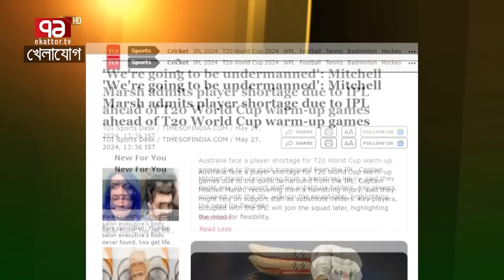বিশ্বকাপে অস্ট্রেলিয়া দলে এ কোন অদ্ভুত সমস্যা! ১১ ক্রিকেটার নেই, ম্যাচ খেলবে সাপোর্টিং স্টাফরা...!!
বিশ্বকাপে অস্ট্রেলিয়া দলে এ কোন অদ্ভুত সমস্যা!
১১ ক্রিকেটার নেই, ম্যাচ খেলবে সাপোর্টিং স্টাফরা...!!

Bangabandhu Satellite Parameter:
Satellite: BS1
Orbital Position: 119.1 ͦ  East
Polarization: Horizontal
Frequency: 4600MHz
Modulation: 8PSK
FEC: 2/3
Symbol Rate: 30,000
DVB-S2